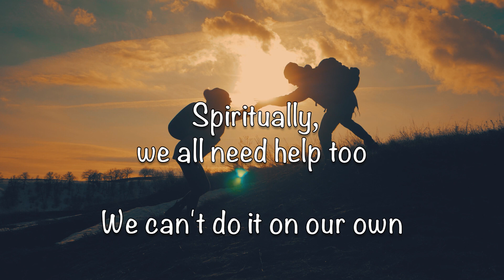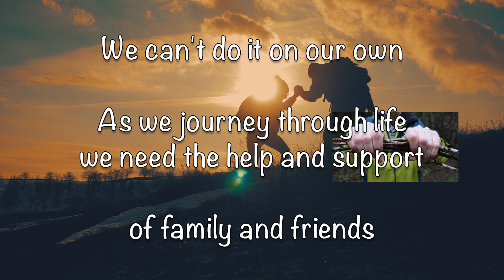There is GREAT strength when we support each other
There is GREAT strength when we support each other. On our own we can struggle and be isolated. But once we allow others to support us, especially with love and kindness, we become incredibly strong. We find great strength when we support each other during difficult and challenging times. Everyone goes through these days and a key message is that we are never on our own.

I like to explain this idea with a bundle of sticks especially to young people. If you take one stick it is very easy to break it. But when you put a few of them together and try and break them it is next to impossible. They become super strong and again remind us that there is great strength when we support each other.

So how do we support each other? You can do so by extending love and kindness to someone who needs it. You can pray for them. You can encourage them. You can tell them quite simply that you don't have all the answers but that you are willing to walk with them during their difficult and challenging time. This is all that really matters. You are giving someone else strength by simply being there for them.

And you also have a choice. Do you remain just like the one stick? or can you allow others to walk with you and beside you? One stick has now become a few. Again, great strength begins to happen when we support each other.

Next time you are out for a walk in the woods and you come across a few broken sticks under a tree. Pick them up. See how easy it is to break one. Put a few of them together and try and break them. It becomes nearly impossible. The message is very simple, there is great strength when we support each other.

Spiritually, we all need help too
We can’t do it on our own.
As we journey through life we need the help of family and friends.
Loving God, thank you for being my helping hand
And my support when I need it.
Amen

Thank you for reading There are more similar spiritual ideas on my website Today Is My Gift To You
Fr. James McSweeney